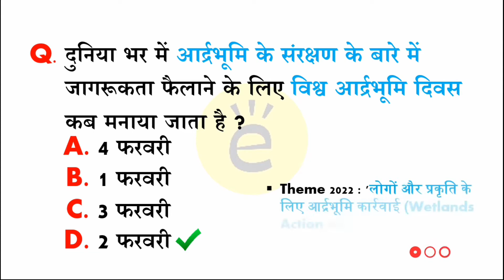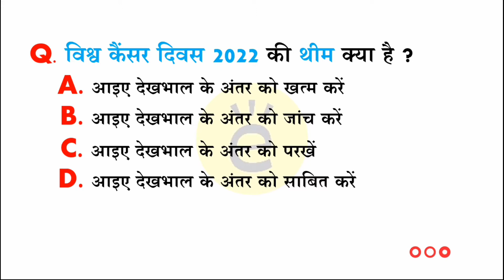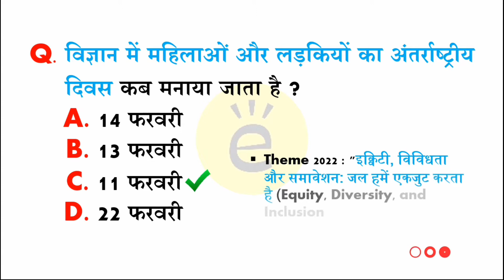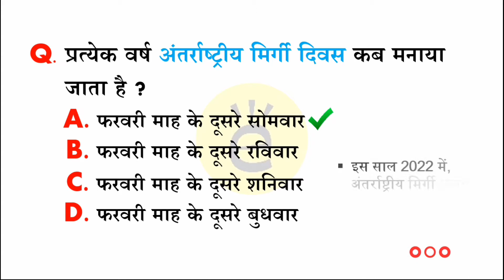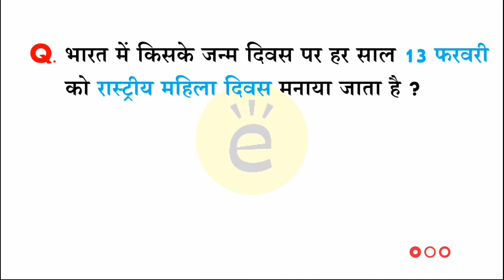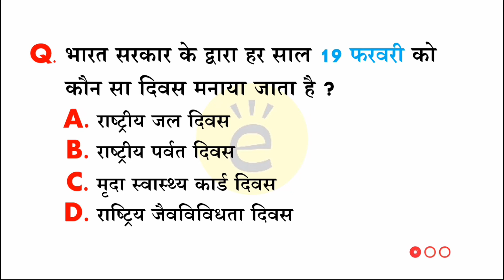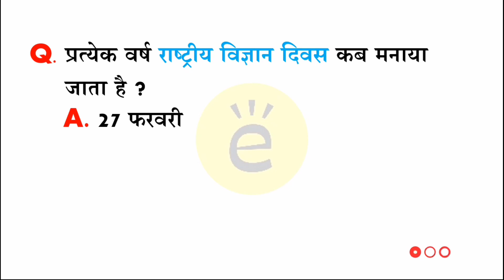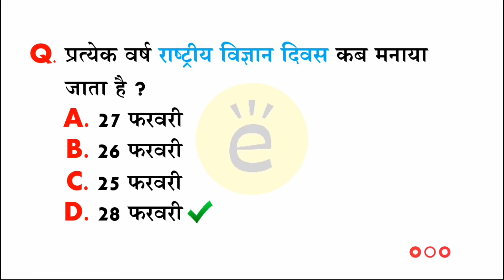Important days and theme 2022 | February days and themes | List of important days | Days trick PDF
00:00  February Important days and themes 2022
00:08 फरवरी माह के महत्वपूर्ण दिवस और थीम 2022 से सम्बंधित प्रश्न
07:32 Important Question for you
दोस्तों अगर आपको ये विडियो पसंद आई हो तो लाइक शेयर जरुर करियेगा !